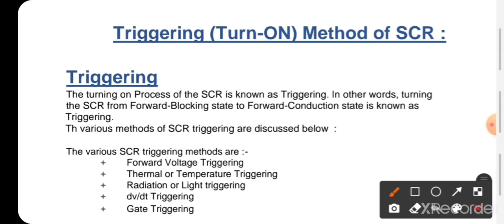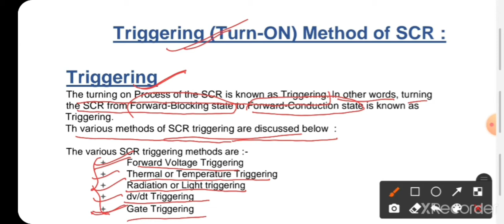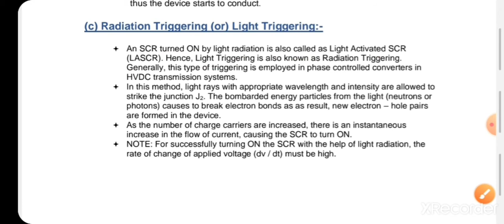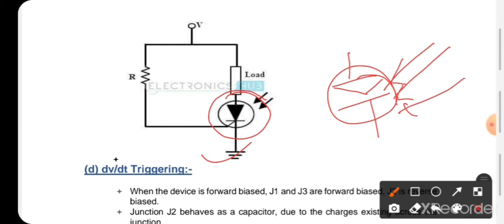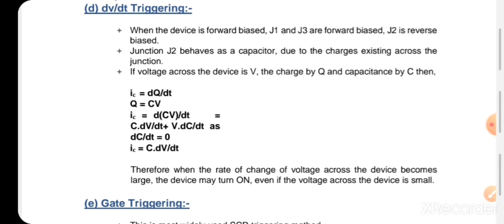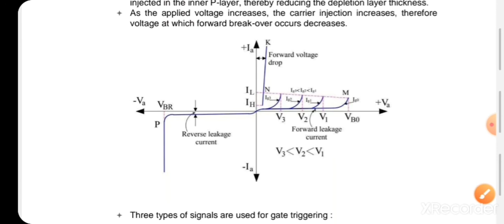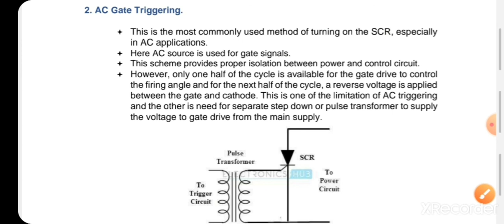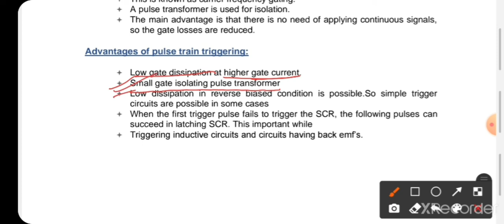Triggering (Turn-ON) Method of SCR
Module-1: Power Semiconductor devices
1. Triggering (Turn-ON) Method of SCR